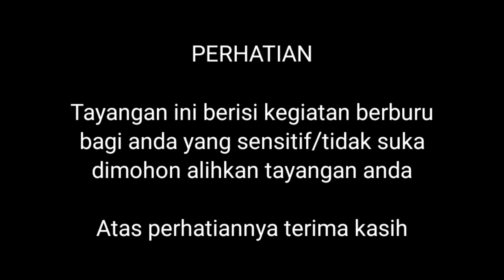BERBURU PERGAM || Yang Datang Pergam nya JUMBO-JUMBO